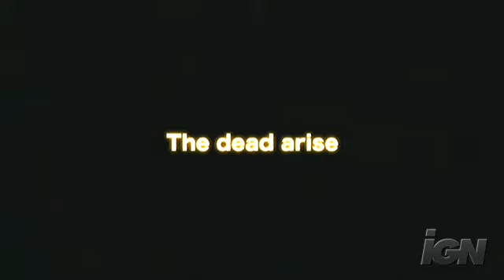Resident Evil Degeneration Trailer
REDeg Trailer